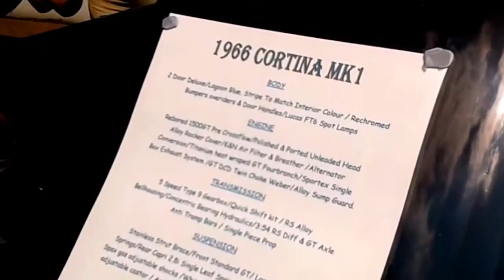Old Car Show 2014 @ Swadlincote